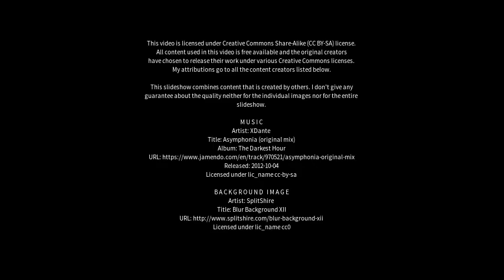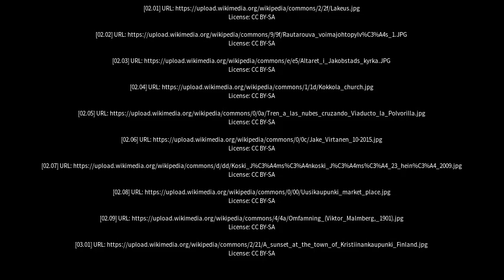Best places to visit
Best places to visit - Nykarleby (Finland) Best places to visit - Slideshows from all over the world - City trips, nature pictures, etc.